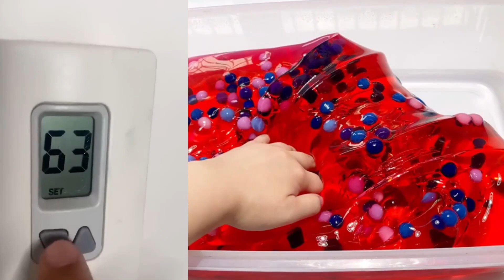🌷✨ Text To Speech 🌷✨ ASMR Satisfying Eating II MARK ADAMS II POVs Tiktok Compilations #07